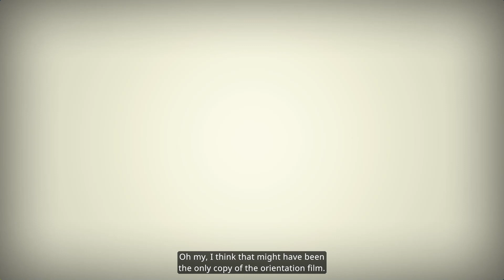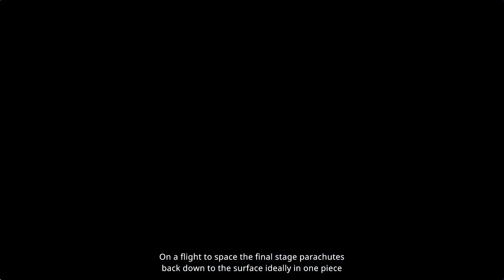BUILDING OUR FIRST ROCKET! - Kerbal Space Program 2 Part 1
Its been too long! I used to love watching people play this game but now, ITS MY TIME TO GET TO SPACE! but first we have to learn to do stuff.